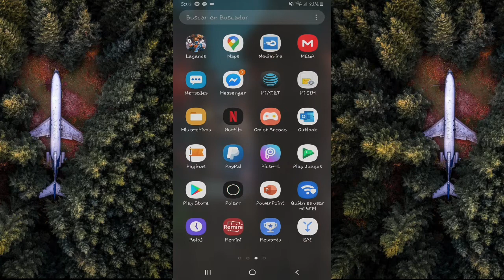Mi pantalla Tactil dañada | Test de prueba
Quieres saber si tu pantalla está dañada del táctil

Te enseñaré cómo poder entrar al menú oculto para poder hacer un test sin necesidad de tener que instalar aplicaciones

Código *#0*#

🔥VIDEOS QUE TE PODRIAN INTERESAR🔥